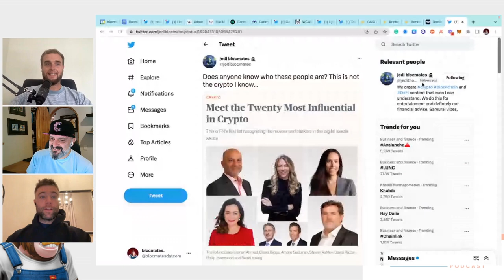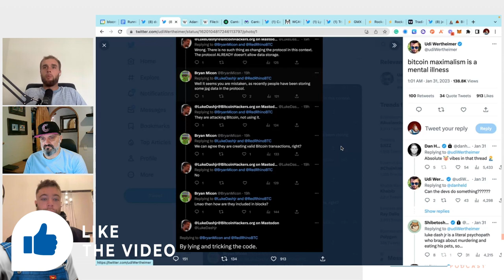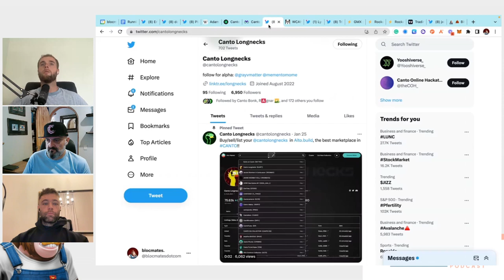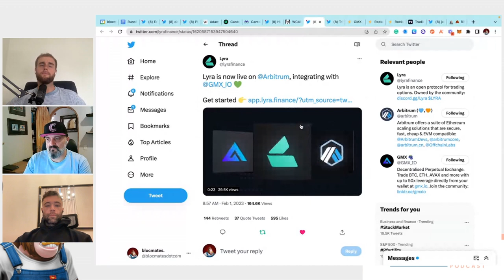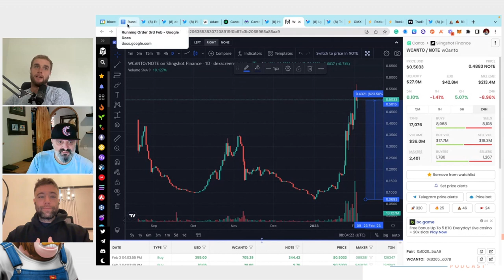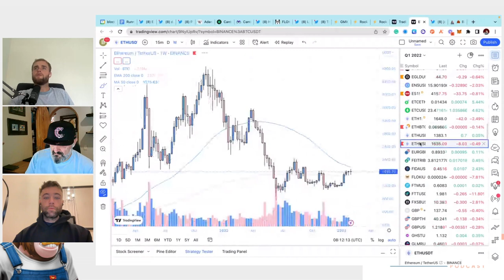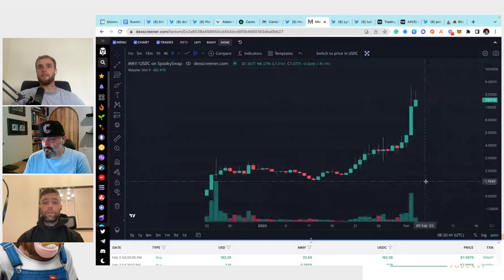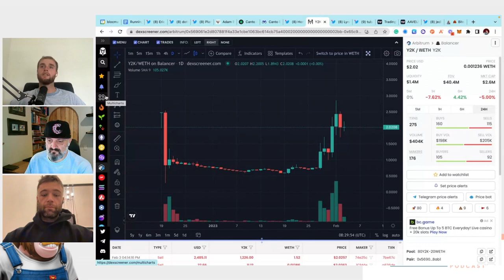How to Make Bitcoin NFTs?! What is Canto & How to Bridge FTM, MATIC and 🤫 Look Primed..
The boys are back! Grant, Jedi and Dan are in the studio for the weekly catch-up talking about NFT season on Bitcoin, how do you even create an NFT on Bitcoin? A look into the Canto ecosystem with the Canto Longneck NFTs plus a sneak peek at some of the governance proposals that might move markets including Floki, Rocketpool and Optimism.

Oh. and Grant gets bored again, explaining his very own Polygon Matic thesis and why the zkEVM narrative might be coming sooner than we all think

Sign up for THE APE ENCLOSURE - Our free newsletter digging into a big topic, the latest hot crypto news, the charts and industry secrets happening across the blockchain you won't find anywhere else.

00:00 Introduction
01:00 Twitter goes crazy for meme post
07:30 BTC NFTS
08:30 BTC maxi are being trolled
09:00 NFT Rocks on BTC
10:00 BTC and NFT + Adam Beck
18:40 Canto education
19:00 Canto Bridge
19:10 Canto Longnecks
20:00 NFT season on canto?
22:00 Canto Price
24:00 Twitter also has changed
28:00 Lyra deployed on arbitrum
30:00 Aribtrum narrative
31:00 Trident DAO
32:00 Why have on-chain options not taken off?
33:00 Polygon + Options Trading?
36:00 Matic?
37:10 governance proposals and their relevance for alpha
37:20 GMX and Gammaswap
39:20 Rocketpool governance
41:00 FTM changes coming up - Bullish?
42:00 BTC Chart, where next?
44:30 ETH Chart, bullish for Shanghai Update?
45:00 FTM - the future looks good
48:30 Matic Thesis
49:00 Grants Matic thesis
51:00 Avalanche Chart and Amazon NFT thesis?
54:00 Microcaps DYOR NFA
58:00 AI Relevance
01:01:00 Like, Subscribe and share

***AGAIN WE MUST POINT OUT THIS IS NOT FINANCIAL, LEGAL, OR TAX ADVICE! JUST OPINION & ENTERTAINMENT! WE ARE NOT EXPERTS! NOR DO WE CLAIM TO BE AN EXPERT! WE DO NOT GUARANTEE ANY SPECIFIC OUTCOME AND WE DEFINITELY HAVE NO INSIDE KNOWLEDGE! BE SMART, DYOR, ASK QUESTIONS, AND MAKE SMART DECISIONS YOU CAN SLEEP ON! THIS IS JUST ENTERTAINMENT AND MAYBE EDUCATION BUT WE MAKE NO PROMISES HERE! USE THIS FOR AMUSEMENT